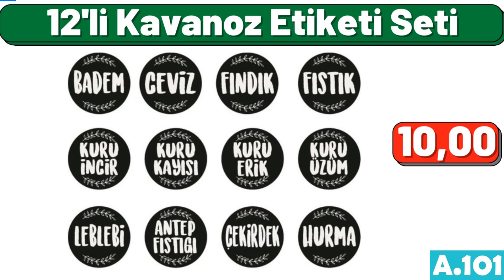A101 22 Ekim 2021 Kataloğu A101 Aktüel Kataloğ GELECEK Ürünler A101 Aktüel A101 AKTÜEL​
Herkese merhabalar, gelin hep birlikte net resimlerle tek tek ürünleri inceleyelim, evet ilk ürünümüz yaldızlı 12 parça çay bardağı seti, Toplam 30 lira. Karaca 3lü kek kalıbı, içerisinde 1 adet kalp, 1 adet Baton ve 1 adet Yonca şeklinde kek kalıbı bulunmakta, Toplam 90 lira. 6 bölmeli kurabiye kalıbı, 11 lira 45 kuruş. Sinbo elektrikli süpürge, 2 yıl garantili, 315 lira. farklı renk ve desen seçenekleri ile, çift kişilik nevresim takımı, 55 lira fiyatı. basmalı el rondosu, 40 lira. emaye bakraç, 20 santim boyutunda, 40 lira. 6lı kristal cam kase takımı, Toplam 30 lira. püskürtücü yağdanlık, 20 lira fiyatı. döküm gözleme, bazlama ve krep tavası, 34 santim boyutunda, 149 lira, arkadaşlar önümüzdeki hafta, a101 marketleri sizlere neler getirmesini istiyorsunuz, mutlaka yorumlar kısmına yazın, bizde sizin için getirelim. alüminyum baklava ve börek tepsisi, tanesi 20 lira. Sinbo tost makinesi, 2 yıl garantili, 135 lira. üçlü Deniz model zigon sehpa takımı, Toplam 90 lira. balık tavası, 32 santim boyutunda, 61 lira. pedallı çöp kovası, 12 litre kapasiteli, 26 lira. börek ve pide spatulası, 15 lira. maske saklama kutusu, tanesi 5 lira. 4lü nakışlı ve pamuklu renkli mutfak bezi, toplam 20 lira. derin teflon tencere, 28 santim boyutunda, 50 lira. 9 bıçaklı mantı kesme merdanesi, 20 lira fiyatı. seg no frost buzdolabı, 450 litre brüt hacmi bulunmakta, 1699 lira. yuvarlak popcorn kabı, tanesi dört buçuk lira, arkadaşlar sizce ürünlerin fiyatları nasıl, yüksek mi, mutlaka fikirlerinizi yorumlarda bizimle paylaşın. granit sahan, 22 santim boyutunda, 35 lira. katlanabilir küpe ve takı düzenleyici organizer, 15 lira. müzikli dönen gece lambası, 30 lira fiyatı. Arzum epilasyon cihazı, 2 yıl garantili, 129 lira. avokado peluş yastık, oldukça tatlı bir ürün, 23 buçuk lira. damacana pompası, 10 lira fiyatı. 4 raflı duvar rafı, 45 lira fiyatı. ahşap mutfak rafı, 35 lira fiyatı. Korkmaz granit kısa tencere, 28 santim boyutunda, 70 lira. elektrikli tekli ocak, 75 lira fiyatı. Çelik 3 katlı meyvelik ve sebzelik, 39 lira. 2 katlı makyaj düzenleyici, 20 lira fiyatı, arkadaşlar lütfen videoyu beğenmeyi unutmayın, tekrardan çok teşekkürler. meyve ve sebze bıçağı 6lı, toplam 15 lira. Raks katlanabilir saç kurutma makinesi, 50 lira fiyatı. iki sıralı bıçak organizeri, 15 lira. bavul içi düzenleyici organizer, 15 lira. emaye kızartma tenceresi, 24 santim boyutunda, 65 lira. porselen tencere, 45 lira fiyatı. hamur leğeni, tanesi 10 lira. oval salata kasesi, 4 buçuk lira. silikon bulaşık yıkama fırçası, 9 lira fiyatı. altılı meyve desenli kase takımı, arkadaşlar toplam 25 lira. şeffaf kapaklı ekmeklik, 12 lira fiyatı. 11 bölmeli çanta düzenleyici, 15 lira. 5li ekonomik mikro fiber bez, toplam 10 lira. granit güveç tencere, 16 santim boyutunda, 44 lira. ahşap sallanır beşik, arkadaşlar 9 ile 36 kilogram arası kaldırma kapasiteli, 450 lira fiyatı. desenli halı, 170 x 200 santim ölçülerinde, 145 lira. metal saplı sos tavası, 22 santim boyutunda, 30 lira. ayaklı çay tepsisi, 20 lira fiyatı. Toshiba 55 inç uydu alıcılı smart LED TV, 4299 lira. pratik kavanoz kapağı açacağı, tanesi 8 lira. 4 parça lacivert renkli kadife bornoz takımı, toplam 120 lira fiyatı. ütü masası, 60 lira fiyatı. Arzum çay makinesi, 3 yıl garantili, 280 lira fiyatı. bisiklet modelli mutfak duvar saati, 30 lira fiyatı. emaye gözleme tavası, 30 santim boyutunda, 45 lira. Arzum saç düzleştirici, 2 yıl garantili, 119 lira. kadife dolgulu kırlent, tanesi 20 lira. Piranha bluetoothlu hoparlör, 65 lira fiyatı. Sinbo yoğurt yapma makinesi, arkadaşlar 6 adet cam kavanoz ile birlikte geliyor, 130 lira fiyatı. metal dolma, biber ve kabak oyacağı, tanesi 8 lira. onlu kurulama ve mutfak peçetesi, toplam 25 lira. Korkmaz 3lü Çelik cezve takımı, 55 lira fiyatı. Arzum okka Türk kahve makinesi, tek seferde 5 fincan kapasiteli, Ayrıca ışıklı ve sesli uyarı özelliği bulunmakta, 180 lira. silikon tuvalet fırçası, tanesi 5 buçuk lira. peçetelik, 5 lira fiyatı. seramik fırın kabı, 23 lira. 4lü çiçek desenli servis altlığı, toplam 15 lira. genç odası fon perde takımı, 70 lira fiyatı. zikirmatik, tanesi 5 lira. mutfak yemek masası, 145 lira fiyatı. 3lü çerezlik ve reçellik tabaklar, 12 buçuk lira. üç çekmeceli makyaj düzenleyici, 15 lira. Sinbo çok fonksiyonlu pişirici, 75 lira fiyatı. hazneli meyve ve sebze doğrayıcı rende, 25 lira. ahşap bazlama ve hamur tahtası, 60 santim çapında, 30 lira. Gül baskılı banyo paspas takımı, 20 lira fiyatı. hascevher düdüklü tencere, 7 litre kapasiteli, 80 lira. 4 lü MDF zigon sehpa takımı, 110 lira. elektrikli ayarlanabilir çiftli Ocak, 160 lira fiyatı. Çelik bitki demliği, 30 lira. 3 lü çekmeceli ayakkabı kutusu, 40 lira fiyatı. 7li